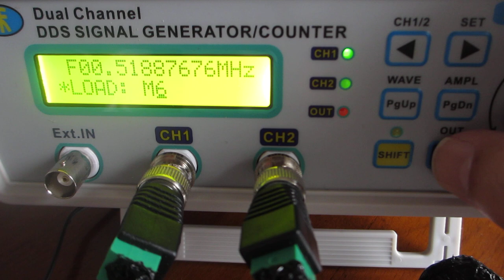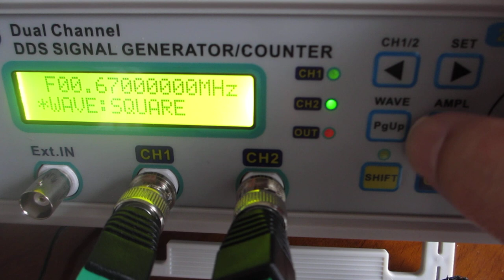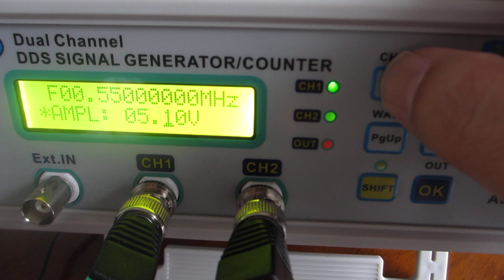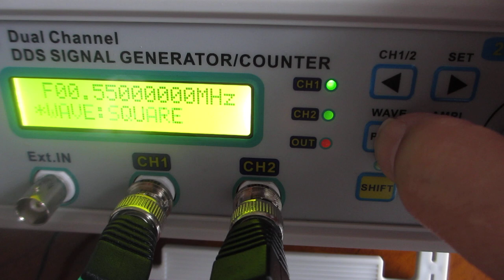オリジナル超音波実験動画（超音波システム研究所）